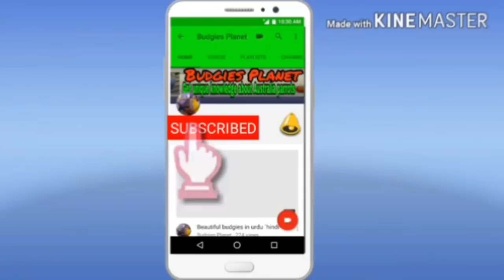Egg Food For Budgies In Winter Season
Sarde me apne budgies ko egg food use karwae